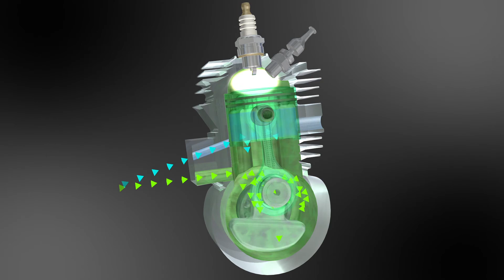Tronzadora STIHL TS 420 - Motor 2 Mix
Motor STIHL 2 MIX con barrido de gases por aire:
Gracias al innovador sistema de barrido de gases por aire, consigue un gran rendimiento de corte y aceleración. Con esto se evita al máximo la salida de combustible no quemado en el escape, contribuyendo así a cuidar el medio ambiente.